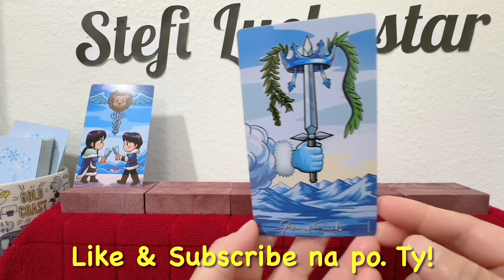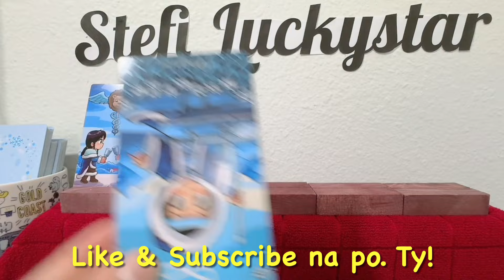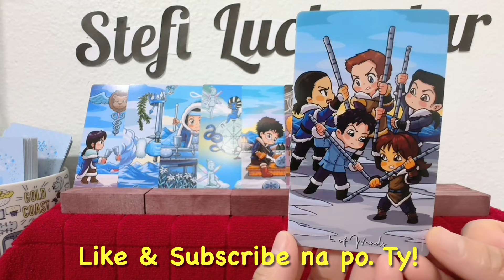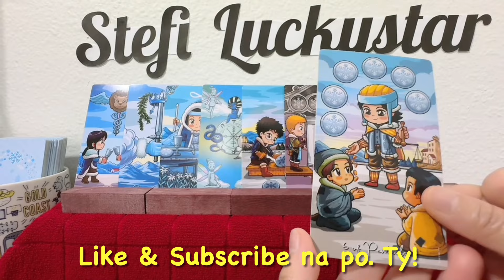KATHRYN BERNARDO|KATHRYN BERNARDO CONTRACT SIGNING|KATH BERNARDO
In this video is the  tarot card reading (like horoscope) for KATHRYN BERNARDO,  with the titles "KATHRYN BERNARDO CONTRACT SIGNING", "CONTRACT SIGNING KATHRYN BERNARDO", "KATHRYN BERNARDO LIVE" and "KATH BERNARDO". Nine (9) cards are pulled out simultaneously from a deck of cards, and one of them is the "6 OF SWORDS" ...continue watching to know more of what the cards mean.

FREE TAROT CARD READING WHEN U AVAIL OF THIS 2024 GREATEST OPPORTUNITY OF A LIFETIME NOW!!!. LEGIT, VERY EASY & DOABLE GLOBAL BIZ, U WON'T REGRET IT!!! CLICK NOW!

🛑LiveGood is a USA-based products business🛑
 It is now 1 year old in the USA, in its pioneering stage with over 1 million membership worldwide
✅$10 monthly maintenance
🔥You can earn up to $2047 per month without referrals.
🔥The system puts everyone who joins after you in the ENTIRE WORLD in your POWERLINE and then places some of them in your MATRIX.
🟣 If your 2x12 MATRIX is filled up and everyone pays their $10 monthly subscription fee, you earn $2047 per MONTH on MATRIX BONUS.
🟣If your matrix is not filled up, you STILL EARN according to the number of people under you.
✅When you refer others to the business, the REFERRAL BONUS for 1st level is $25. You get a referral bonus up to 10 LEVELS deep depending on your rank.
✅If you refer 2 PEOPLE, you move to rank BRONZE and you add another level to your matrix and your matrix bonus goes up to $4000+ per MONTH.
☘There are six ranks and the matrix goes up to 2x15 depending on your rank. So you can earn up to $16000+ on matrix bonus alone.
☘You earn a 50% MATCHING BONUS for the people you personally refer. Example, if you have 5 referrals and their total matrix bonus is $20,000, your matching bonus will be $10,000.
☘You also get PROFIT SHARE when you reach the last rank of DIAMOND.
**ENJOY more than half-the-price discounts on products
**The system immediately starts placing people under you through a GLOBAL POWERLINE.
**Your account will be ACTIVE after paying the membership fee of $50 USD  and you retain the downlines.
**Earn up to $2000 MONTHLY WITHOUT referring.
**Earn UNLIMITED INCOME when you refer.
**No additional investment nor payments nor upgrades. If you are referring, you can earn unlimited income weekly depending on your level of participation.
**You can earn $500, $2000, $5000, $20,000 or $100,000, or $200,000, and much more weekly if you are actively referring.
**But without referring any single person you can earn up to $2047 monthly for being a member.

CLICK THIS LINK to start & reserve ur position now!

Thank you very much, CHEERS!